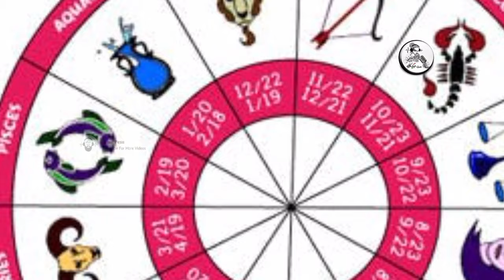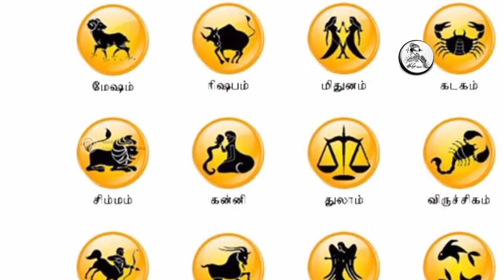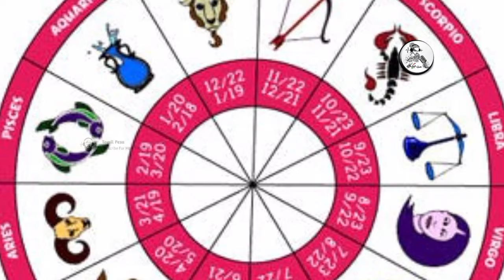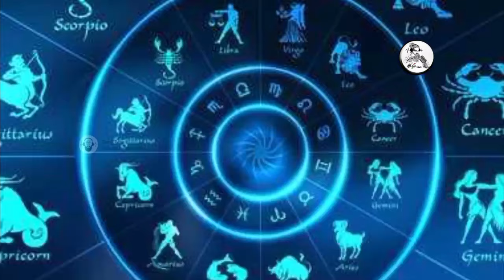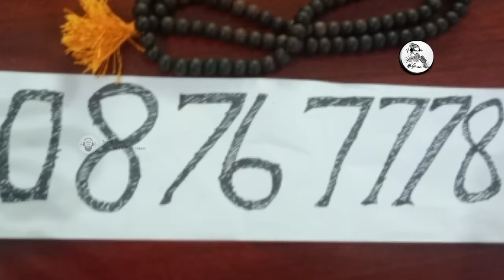ரிஷப ராசிக்காரர்களுக்கு அடுத்த 19 நாட்கள் என்ன நடக்கும் தெரியுமா ?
ரிஷபம் ராசி,
ரிஷபம் ராசி 2023,
ரிஷபம் ராசி ரோகிணி நட்சத்திரம்,
ரிஷபம் ராசி கார்த்திகை நட்சத்திரம்,
ரிஷபம் ராசி 2024,
ரிஷபம் ராசி மிருகசீரிஷம் நட்சத்திரம்,
ரிஷபம் ராசி ரோகிணி நட்சத்திரம் 2023,
ரிஷபம் ராசி மிருகசீரிஷம் நட்சத்திரம் 2024,
ரிஷபம் ராசி மிருகசீரிஷம் நட்சத்திரம் 2023,
ரிஷபம் ராசி 2022,
ரிஷபம் ராசி கார்த்திகை நட்சத்திரம் 2023,
astro tamil views ராசி பலன்கள் மேஷம் ரிஷபம்,
rishaba rasi rishaba rasi,
rishabam health 2023,
rishaba rasi rishaba lagnam,
rasi palan rishabam 2023,
rasi palan for rishabam,
rishaba rasi palan latest,
rasi palan rishabam today,
dna astrology vishal rishabam,
rasi palan for rishabam 2023,
selvi astrology rishabam 2023,
intha vara rasi palan rishabam,
rishabam 2023 guru peyarchi,
mantra tv rishaba rasi,
guru in rishabam,
manthra …